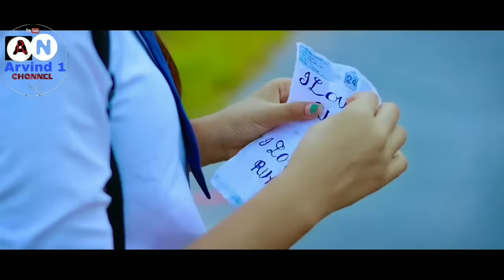Jheel Ke pani Mein Ishq Hi baithe hoYouTube · lala armo · 14-Sept-2022